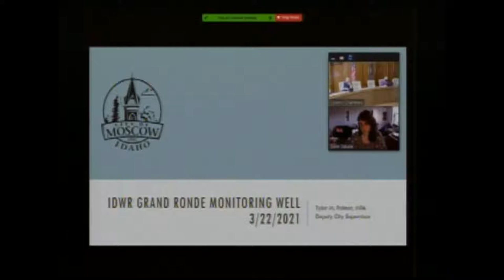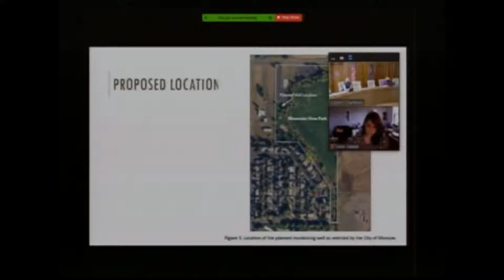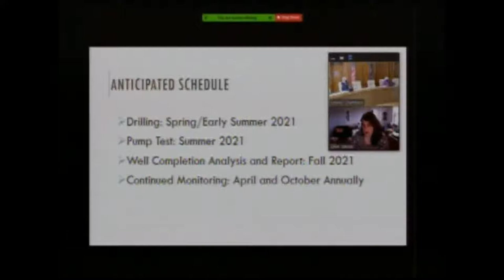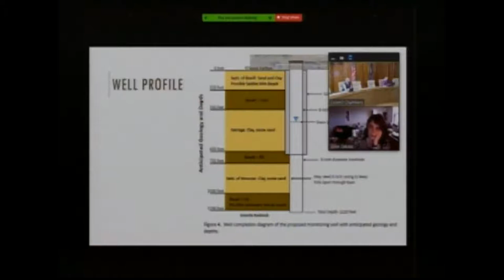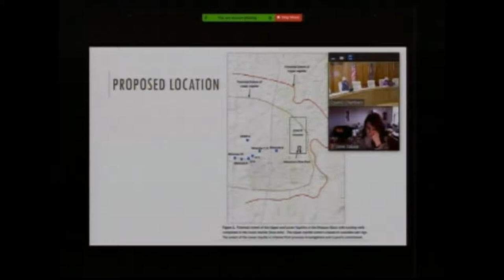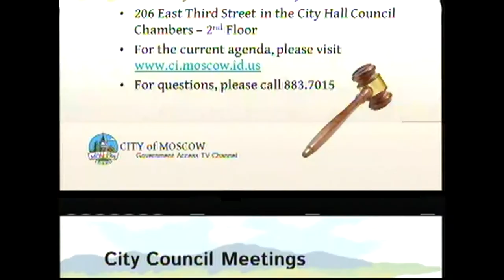Public Works / Finance Committee of the Moscow City Council - 03/22/2021